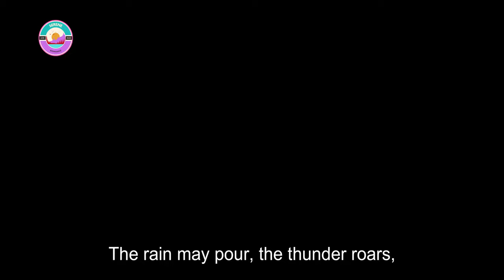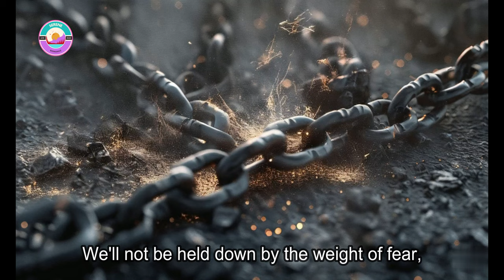Rise Above the Storm (Official Song) | Motivational Song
"Rise Above the Storm" is an inspiring anthem of resilience and strength in the face of adversity. With powerful lyrics and uplifting melodies, this song encourages listeners to persevere through life's challenges and emerge stronger than ever before. From weathering metaphorical storms to overcoming personal obstacles, "Rise Above the Storm" is a reminder that no matter how fierce the winds may blow, we have the inner strength to rise above and thrive.